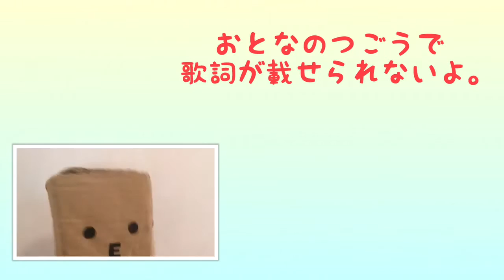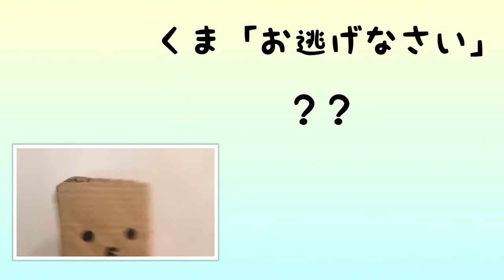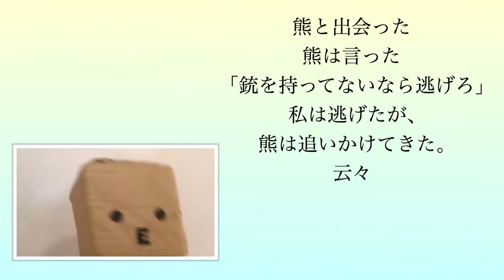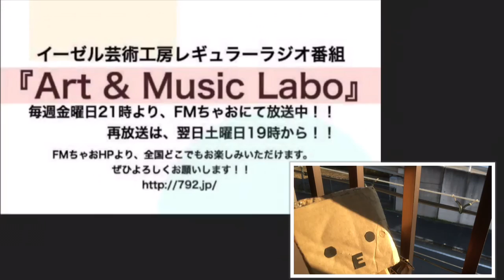ロボンの雑学 その4 童謡「森のくまさん」の謎に迫る！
[ itunes ] ←Our music album NOW ON SALE !!

2009年より、大阪府柏原市でひとつ屋根の下で暮らしながら、表現活動のみで生計を立てている芸術家集団（ユニット）および音楽バンド、動画配信チームである。
通天mknmbn閣史上初となるオフィシャルバンド『通天交響楽団』を結成し、二代目ビリケンさんとともに暮らしながら、全国を旅する企画も行う。
2013年8月、来日していたエアロスミスのボーカル、スティーブン・タイラー氏と偶然にもストリートライブでセッションを行い、翌日のジャパンツアーファイナルに招待されるなどして、氏から『coolかつemotional』とその音楽性を評価された。